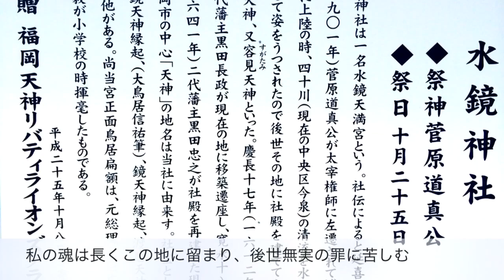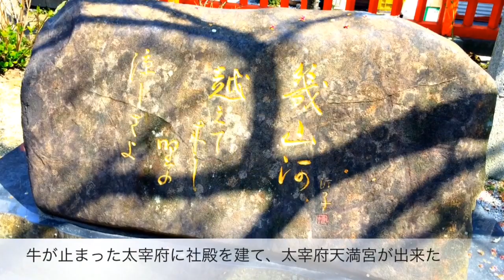神社シリーズ【水鏡天満宮】 神道の心を伝える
菅原道真は京より大宰府に左遷される道中で博多に上陸した際、今泉にある四十川（現在の薬院新川）の水面に自分の姿を映し、水面に映る自身のやつれた姿をみて嘆き悲しんだとされ、これにちなんで今泉（中央区今泉）に社殿が建造され「水鏡天神（すいきょうのてんじん）」「容見天神（すがたみのてんじん）」と呼ばれた。

江戸時代初期の慶長17年（1612年）福岡藩初代藩主黒田長政によって「水鏡天満宮」として福岡城の鬼門にあたる現在の地に移転された。ちなみに、「天神」とは菅原道真のことをさし、福岡市中央区の「天神」の地名は、この天満宮の移転に由来する。